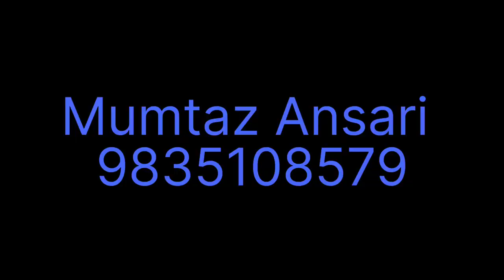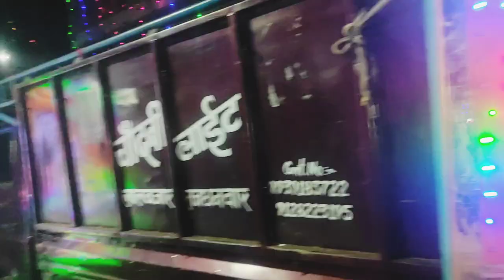Mumtaz Ansari ❤️❤️❤️🎹🎹🎹🎺🎺🎇🎇👇👇🎶. 9835108579